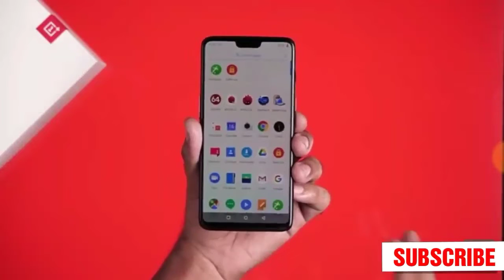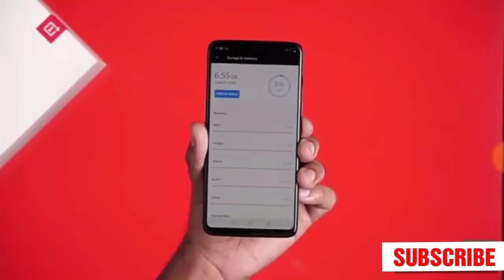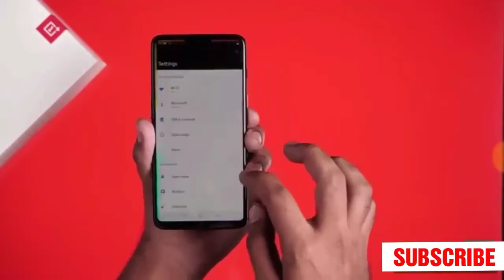Unboxing One plus 6 || first look || full specification || by tube tech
Tube tech
Tubetech